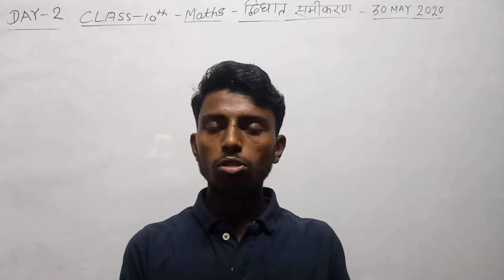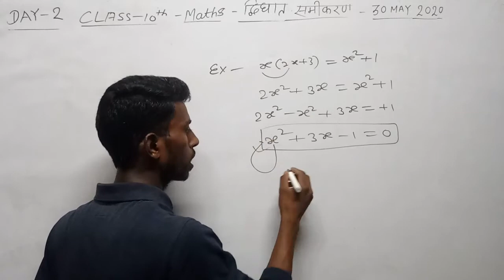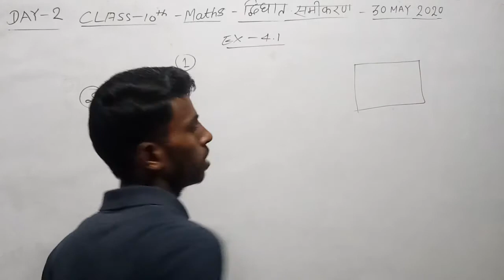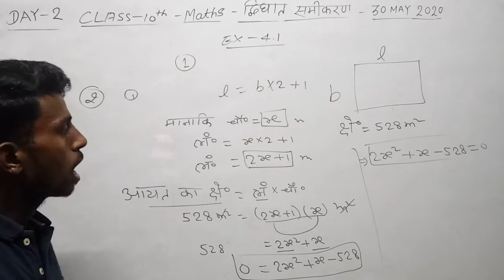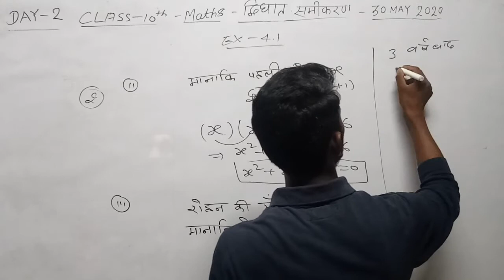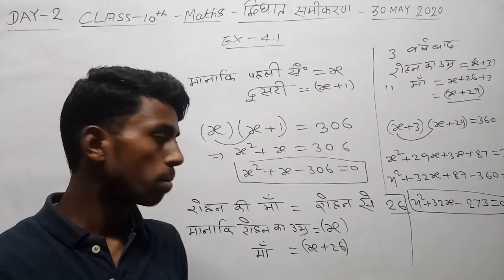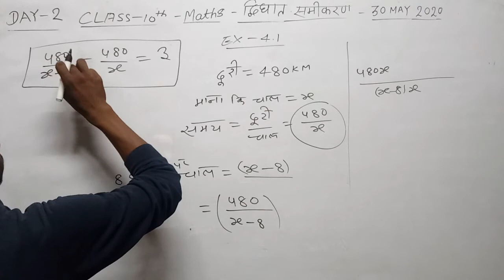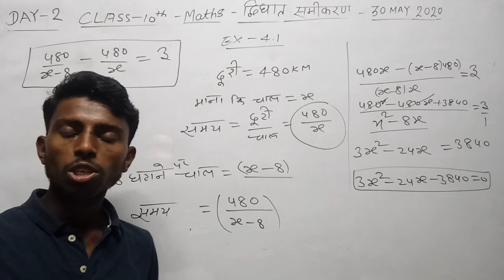द्विघात समीकरण|Quadratic_Equation|Class-10th Day-2